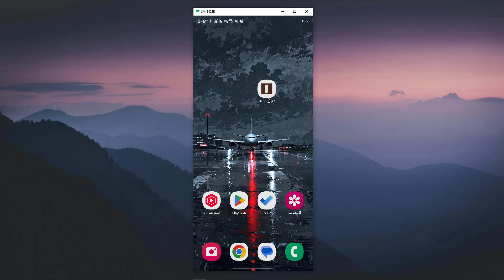حل مشكلة عدم السماح بالوصول للموقع بنك الانماء - السماح لتطبيق مصرف الانماء باستخدام موقعك الحالي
في هذا الفيديو رح نشرح حل مشكلة عدم السماح بالوصول للموقع بنك الانماء - السماح لتطبيق مصرف الانماء باستخدام موقعك الحالي